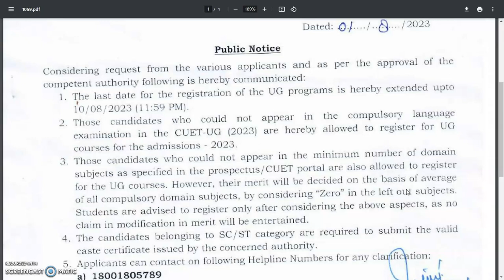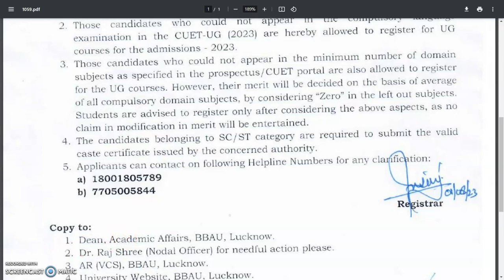cuet BBAU UG REGISTRATION DATE EXTENDED cuet2023update BHIM RAO AMBEDKAR UNIVERSITY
gokul chhabra
untold mak
malviya academy